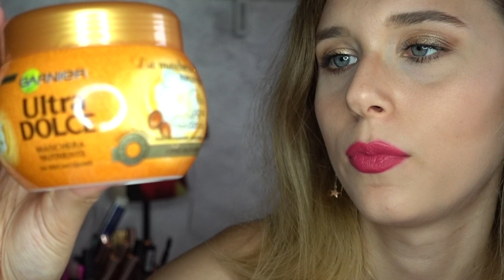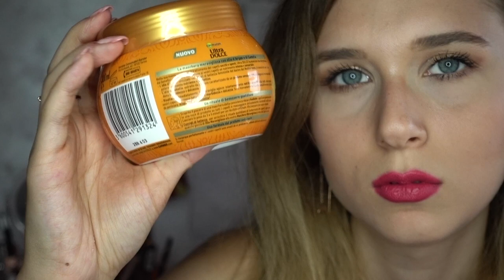My hair care routine (hair brushing, tapping on glass..)| ASMR ITA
Lara💜